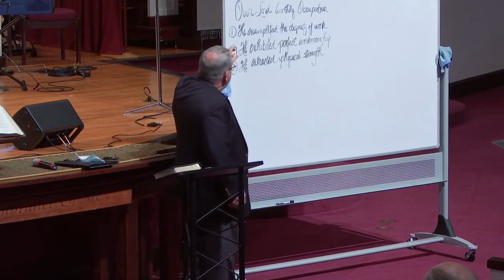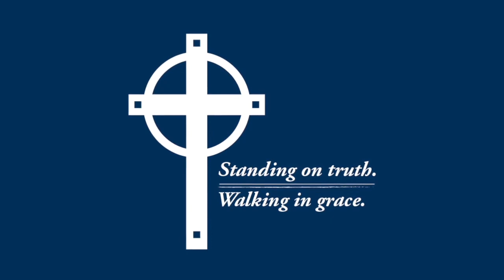Bruce Creswell | Senior Adult Sunday School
Senior Adult Sunday School